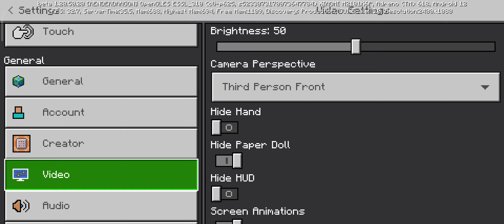I am gojo saturo !